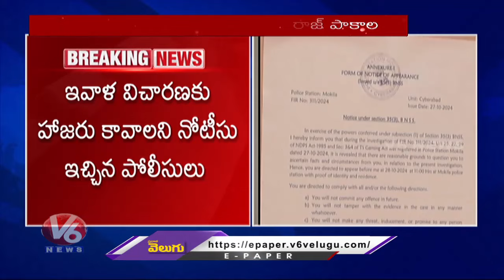Police Posted Notice At Raj Pakala House | Janwada Farm House Party | V6 News